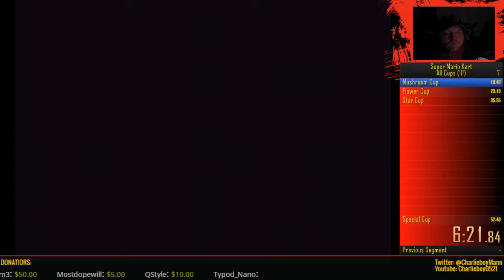Super Mario Kart All Cups(1p) 52:25.33 by Charlieboy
Super Mario Kart All Cups(1p) 52:25.33 by Charlieboy -- Watch live